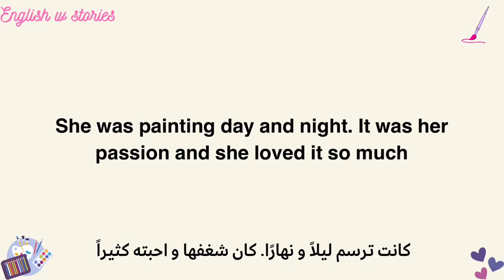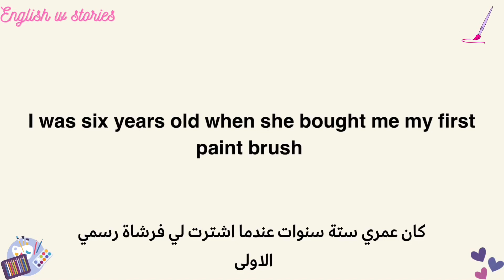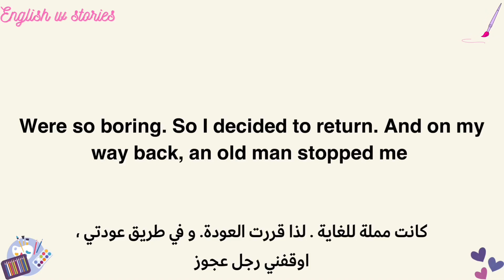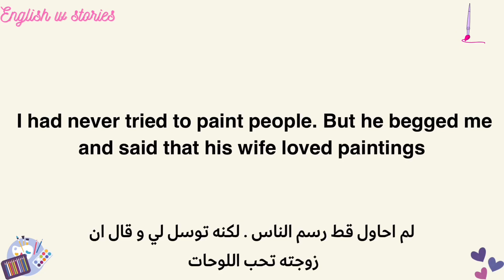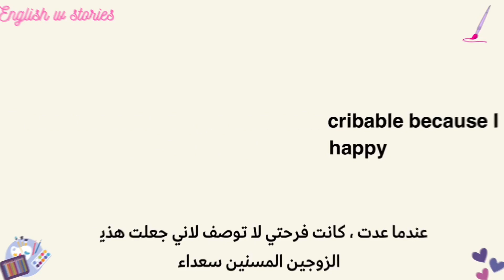تعلم اللغة الانجليزية من خلال قصة | Learn English through a story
تعلم اللغة الانجليزية من خلال قراءة القصص الانجليزية المترجمة. كيفية تعلم اللغة الانجليزية بسهولة و تطوير مهاراتك من خلال القراءة. قصص انجليزية قصيرة جدا للمبتدئين الذين يحبون تعلم اللغة بطريقة ممتعة و مختلفة.

The painter || قصة الرسامة